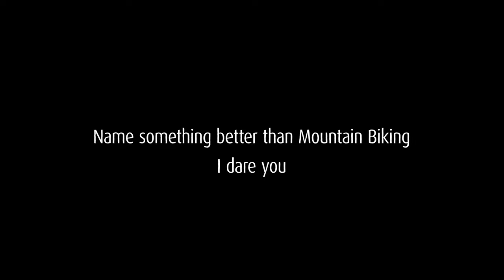Mount Cotton just keeps getting Better with Full Shenanigans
Conditions were prime and rumour was that the full run of Shenanigans was now open to the public. The five of us ventured out to explore some new and not so new trails.

Rad dudes, rad conditions, rad trails, what more can you ask for? (Rad beers?)

Just be aware that the bottom of Shenanigans is quite sloppy even a few days after rain so be careful. If I knew what it would be like I would have cut the new section entirely. YMMV!

0:00:00 Intro
0:00:23 Powerful Howl
0:01:21 Rise over Run
0:01:36 Shenanigans
0:03:42 Leo Lands
0:04:42 Cotton Canyon
0:05:37 Blacking Out

One of my favourite tracks of the day can be found here, as well as information on other trails around the area

The gear I use to film can be found here:

GoPro Hero 9 Black
GoPro Hero 9 Black Media Mod
Stuntman Chest Mount with J Hook

Enjoy the content? All donations are re-invested towards better equipment, future projects, logistics and coffee!

BAT: Send a Tip via Brave Browser!
BTC: 3KjeRgBQyUwZFduWo6AYBh6MSJhPPqo2Cr
ETH: 0xa73EbeEaaC0EA4Fe43814e284AC2Dc7D3D1Cb75E
LTC: LR74XWW8bv3a1E3gLqVW94S9X9aCeGWben